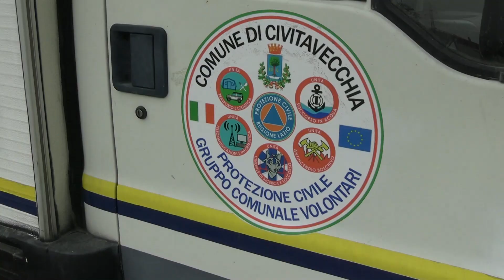Civitavecchia, esercitazione della Protezione Civile - Canale 10